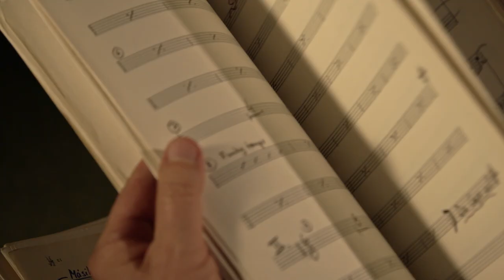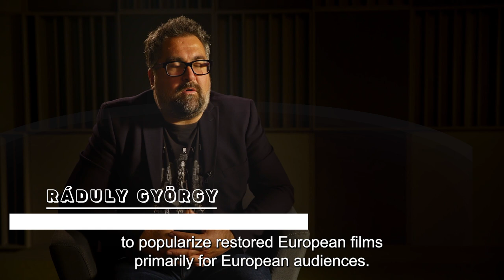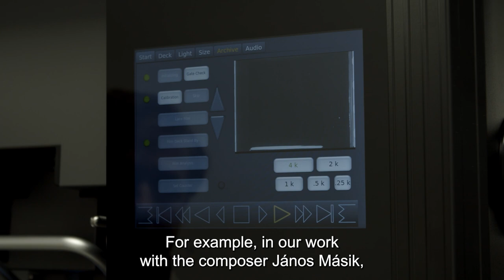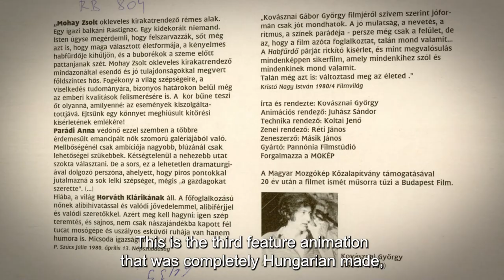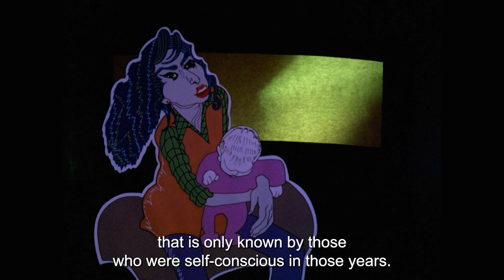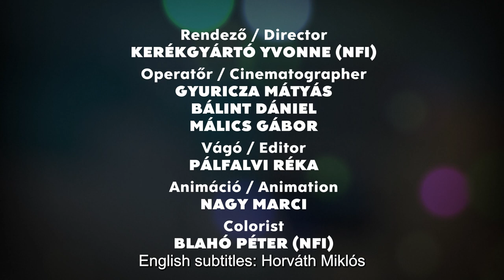A Habfürdő restaurálása és bemutatása a Season of Classics Films keretében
A werkfilmben Másik János zeneszerző, Orosz Anna Ida animációs film referens, Fazekas Eszter, a restaurálás vezetője, és Ráduly György, az NFI Filmarchívum igazgatója beszélnek Kovásznai György Habfürdő című filmjének restaurálásáról.

A Nemzeti Filmintézet online mutatja be a frissen restaurált Habfürdő című animációs kultfilmet. A filmet a közönség két alkalommal láthatja az NFI Filmarchívum Youtube csatornáján: az első vetítés a rendező, Kovásznai György születésnapján, május 15-én 19 órakor kezdődik, másnap szintén 19 órától lesz az ismétlés.

A 4K-ban restaurált Habfürdőt az ACE (Association des Cinémathèques Européennes - Európai Filmarchívumok Egyesülete) által szervezett és a Creative Europe által támogatott Season of Classics Films elnevezésű projekt keretében mutatja be az NFI. A projekt célja, hogy elősegítse az európai filmművészet gyöngyszemeinek digitális restaurálását, és széleskörű bemutatásukkal felhívja a figyelmet az európai filmarchívumok munkájára.

Az online premier után a kultikus film május 27-től a magyarországi mozikba is visszatér a Pannónia Entertainment forgalmazásában.

Bubble Bath (Habfürdő) – online debut of the musical animation to the rhythm of a heartbeat

The National Film Institute Hungary – Film Archive is presenting the newly restored animation cult film Bubble Bath (Habfürdő) online. The film will be free-to-view worldwide with English and French subtitles on two occasions on the NFI Film Archive’s YouTube channel: the first screening starts at 7 pm on 15 May, birthday of the director György Kovásznai, and there is a repeat screening the next day, similarly at 7 pm. With an introduction on the film’s preservation and the filmmaker’s biography.

The new restoration in 4K and online release of Bubble Bath (Habfürdő) is made possible thanks to A Season of Classic Films,  an initiative of ACE (Association des Cinémathèques Européennes) with the financial support of Creative Europe. The goal of A Season of Classic Films is to encourage the digital restoration of gems of European film art and, through free-admission screening events online and all over Europe, to draw attention to the work of European film archives. Twenty-two institutions from all over Europe, including NFI, are taking part in the initiative, connecting the public with cinema history and the preservation of film heritage.